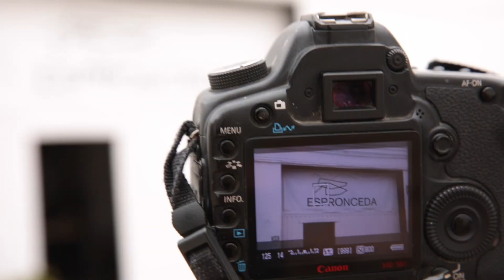Stephania @ Real Life at Espronceda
This video is about Stephania and her residency at Espronceda - Institute of Art & Culture with the art prize RUFA/Espronceda
@esproncedainstitute Curated by Savina Tarsitano